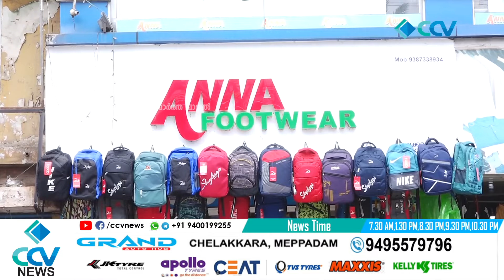പത്താമത് അന്താരാഷ്ട്ര യോഗ ദിനാചരണം ചേലക്കര ലിറ്റിൽ ഫ്ലവർ കോൺവെൻറ് സ്കൂളിൽ വിവിധ പരിപാടികളോടെ നടന്നു